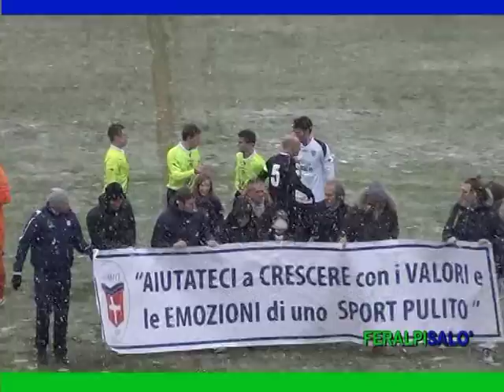COMO-FERALPISALO' 0-2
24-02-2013 LegaPro1 2012/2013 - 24^ giornata